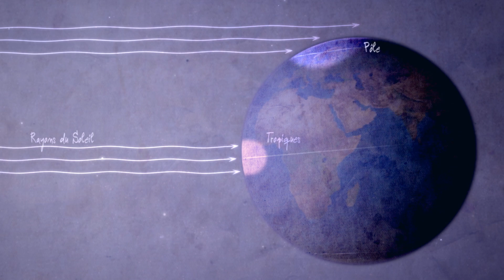#05: Qu'est ce que le Climat ?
Découvrez le programme pédagogique du réalisateur Luc Jacquet (oscarisé pour la Marche de l'Empereur) autour des enjeux climatiques

L’ambition de notre programme pédagogique est d’abord de mettre en évidence des personnalités inspirantes qui donnent envie de passer à l’action et de tisser des liens entre deux générations créatives.

Notre programme s'appuie sur une démarche artistique où la pédagogie se déploie à travers un récit épique et ambitieux. Où la science rencontre la poésie.

"À travers le kit pédagogique La Glace et le Ciel, je veux donner la parole à deux générations : les précurseurs du climat, emmenés par Claude Lorius, et ceux qui agissent aujourd'hui pour notre planète, avec le même engagement.

A 60 ans d'écart, ils inventent et créent pour bâtir un monde où les hommes vivront mieux ensemble, sur une planète préservée."
Luc Jacquet

Image courtesy of the Earth Science and Remote Sensing Unit, NASA Johnson Space Center